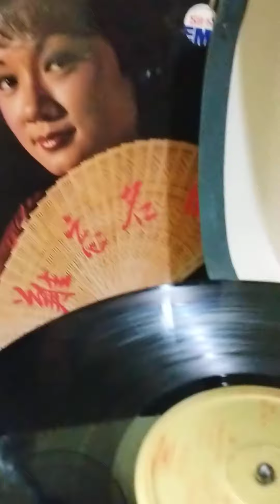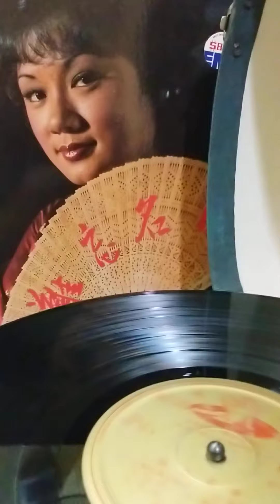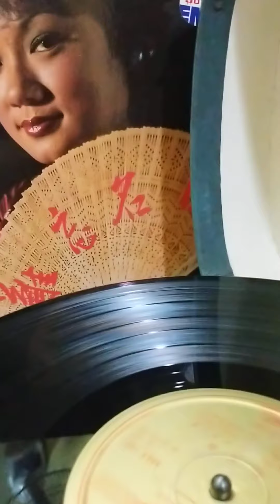Ayoko 1- Chinese Disco Rock Pop 1977